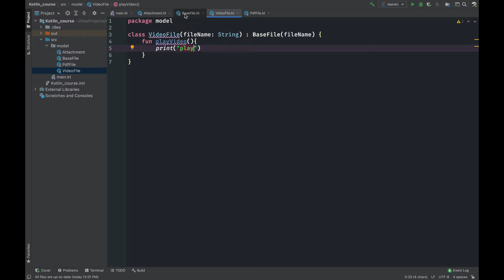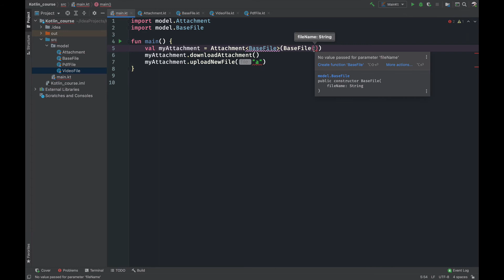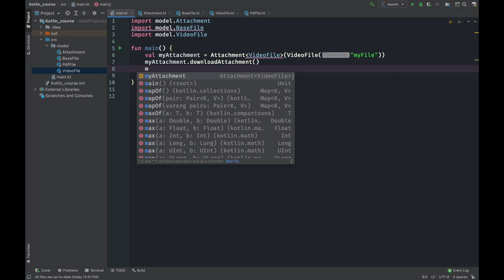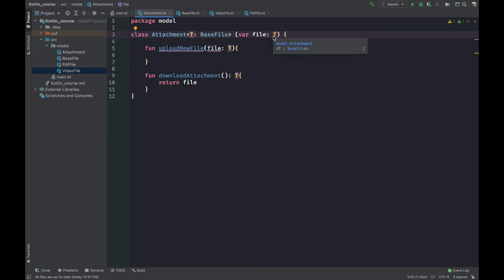053 Bound Generic in kotlin